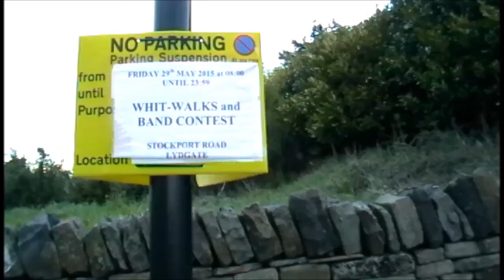Rode Hall Silver Band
Playing CASTELL COCH At Lydgate, Saddleworth. 2nd Prize, 4th Section Band